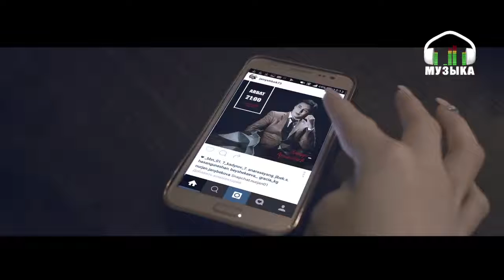Замир Арыкбаев - Суранам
Живи красиво слушай музыку и наслаждайся жизнью...  Live well * listen to music and enjoy life